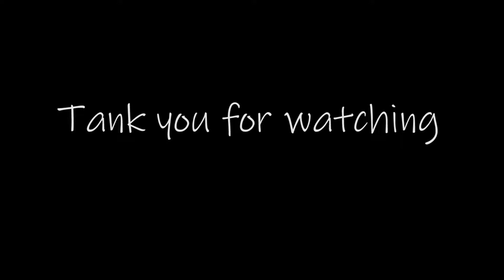Таксито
"Таксито" е пътечка намираща се в Южния парк в град София